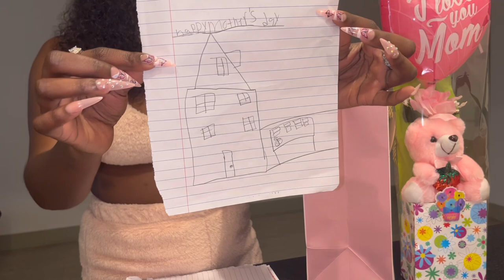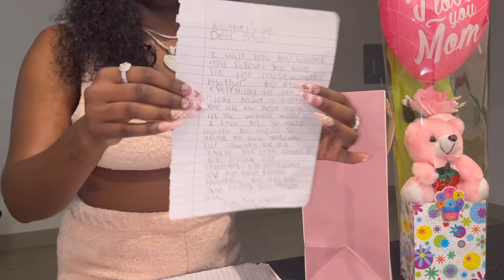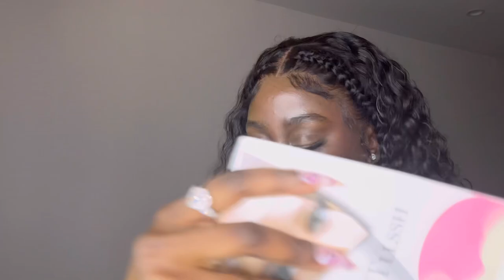MOTHER’S DAY 💐 VLOG